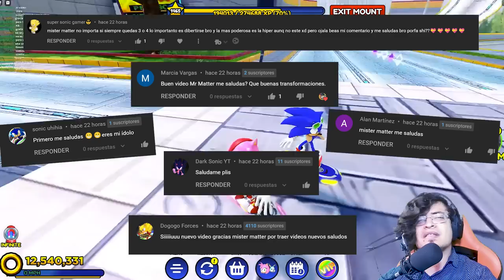✨ SONIC SPEED SIMULATOR 😲 CONSEGUIR A AMY ROSE RIDER FACIL CON ESTE TRUCO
Conseguimos a Amy Rider facilmente con este nuevo truco !

SONIC SPEED SIMULATOR JETS BETS ALFOMBRA VOLADORA COMO CONSEGUIR TODAS LAS PATINETAS VOLADORAS SECRETOS DE SONIC SPEED SIMULATOR TRUCOS COMO CONSEGUIR A TODOS LOS PERSONAJES DE SONIC SPEED SIMULATOR AMY RIDER COMO CONSEGUIR A AMY SKATE PARK CARRERAS PATINETAS VOLADORAS PATINETA VOLADORA TODAS LAS MISIONES DE AMY RIDER SONIC EVENTO AMY ANIMAL RESCUE AMY RIDERS